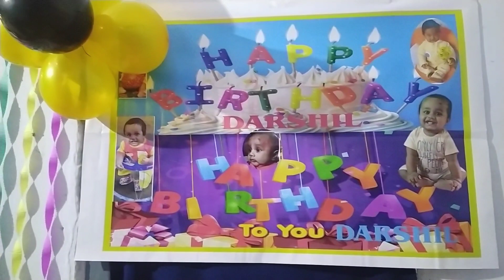Quick Decore at Home / Simple Birthday/Valentine Decorative Ideas